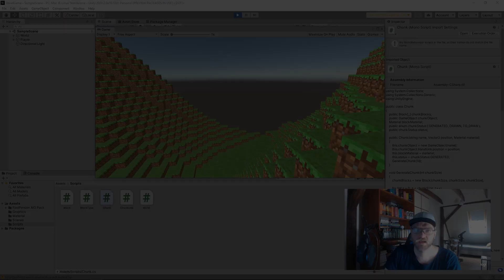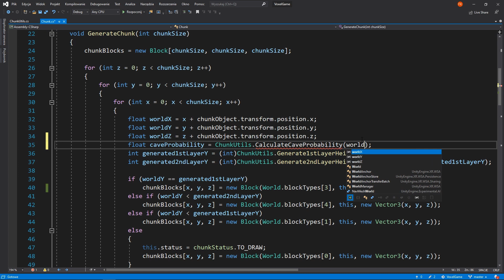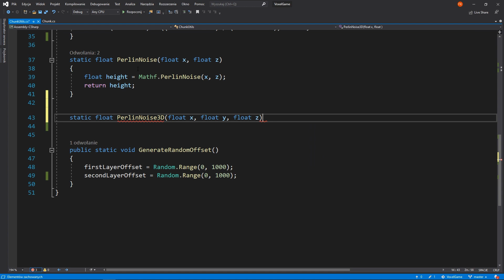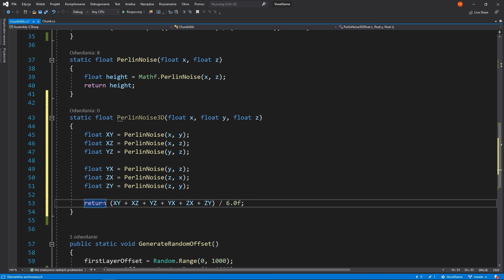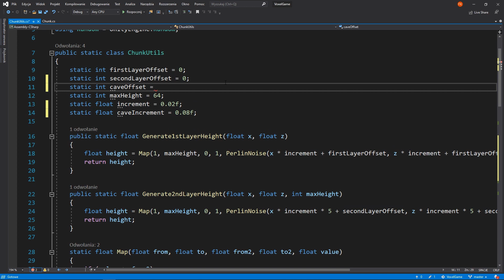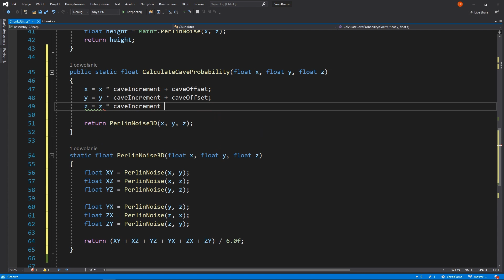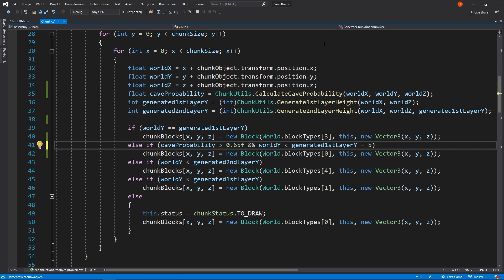Jaskinie - Generowanie terenu - Minecraft w Unity #10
Dzisiaj dalsza część generowania terenu. Mamy już za sobą generowanie rzeźby terenu i jego warstw. Przyszła pora na tworzenie jaskiń pod powierzchnią ziemi. Chcemy, aby w przyszłości, gdy będziemy mogli niszczyć kostki w naszej grze, czekały na nas niespodzianki w głębi skały. Groty będą generowane przy pomocy szumu Perlina.

Witam w kolejnym kursie Unity, w którym tworzyć będziemy grę wokselową podobną do takich produkcji jak Minecraft lub CubeWorld. W tym poradniku dowiecie się czym jest woksel, czym jest kostka w Unity i jak jest zbudowana oraz dlaczego należy na nie uważać przy tworzeniu rozległych terenów. Zaimplementujemy również generator losowego terenu oraz zajmiemy się optymalizacją naszego projektu, aby działał płynnie na każdym sprzęcie.

Wszelkie pytania i propozycje możecie pisać w komentarzach, na mail lub na facebook. Na wszystkie odpowiem i we wszystkim postaram się pomóc :)